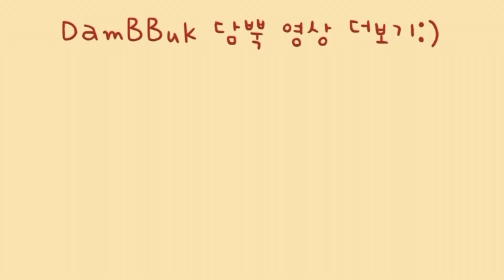양배추 이렇게 드세요. 정말 간단하고 맛있는 한끼로 좋아요 | 원팬 양배추 또띠아 피자 |식사 대용 | 다이어트 요리 | One Pan Tortilla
영상 즐겁게 봐주시고, 혹시 영상을 보시면서 궁금한 점이 있으시면 댓글로 남겨주세요!!!

여러분도 행복한 하루되세요:)